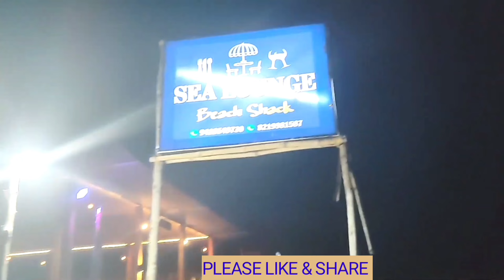GOA TRIP DAY 2 Last Part ❤️ || I LOVE 💘 GOA 🔥 || क्या क्या किया 🤔 || @PreetiAnandFaujiWife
Hey Everyone
I hope you all enjoyed my Vlog
Do share my all videos to your family members and friends

Keep loving us and supporting me🙏🙏